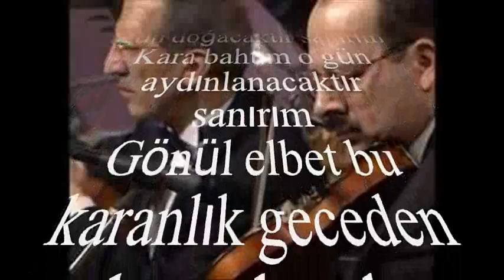Ali Osman AKKUŞ-Bir Güneş Bahtıma Bir Gün Doğacaktır Sanırım (Keman Tak.) (UŞŞAK)R.G.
SOLİST:
*ALİ OSMAN AKKUŞ*
VİDEOYU YAPAN
*RECEP GAYRETLİ*
GÜFTE:  K. ŞAKİR YAKAR
BESTE:  OSMAN NİHAT AKIN
USUL:  CURCUNA
MAKAM:   UŞŞAK
KEMAN TAKSİMİNİ TÂKÎBEN
Bir güneş bahtıma bir gün doğacaktır sanırım
Kara bahtım o gün aydınlanacaktır sanırım
Gönül elbet bu karanlık geceden kurtulacak